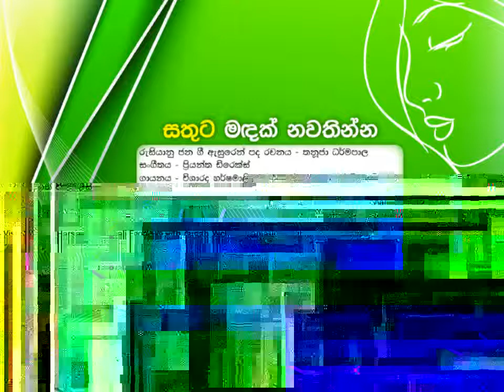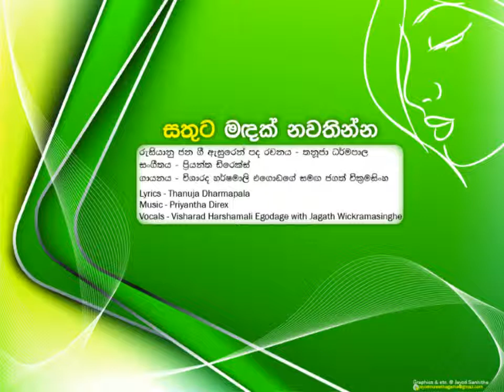Sathuta Mandak Navathinna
Lyrics - Thanuja Dharmapala
Vocals - Visharad Harshamali Egodage with Jagath Wickramasinghe
SKIP THESE WORDS
Music Jayod1 Harshamali Egodage Jagath Wickramasinghe Russian Songs Sinhala Songs Russian Sinahala Songs Thanuja Dharmapala Jayod Sanhitha Mawathagama Jagath Gamini Mawathagama